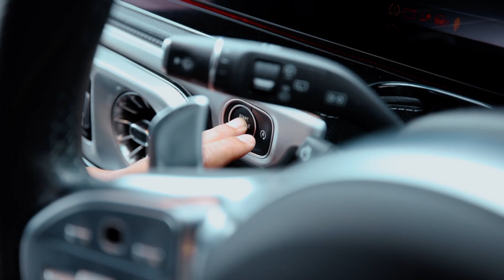A Beautiful civil Ceremony | sathes & mathanke | Iconique Dreams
We are a UK based company that travels all over to reintroduce your stories more vividly.

Highly competent videographers with a knack for creativity on a colourful mission to put together your Candid, Artistic & Joyful moments, turning them into nostalgic memories.

Be it
            Weddings
            Music Videos
            Short Films
            Advertisements
            Model Shoots

Our lenses capture even the split seconds your eyes miss.
Capturing those seconds which speak a million words is not our job, it’s the heart beat that keeps us going.

Recreating your days as memories, alive even after years, as fresh as they happened — we are just a call away!!!